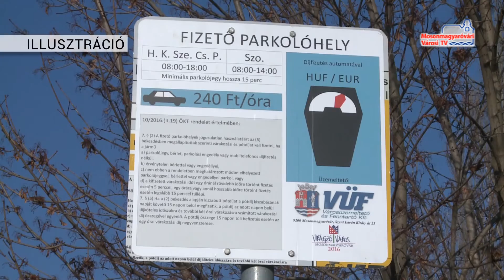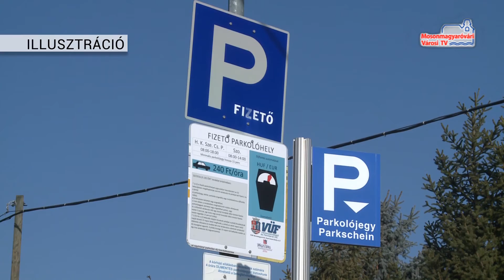Utolérhetők az osztrák és a szlovák autósok is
Mostantól nem bújhatnak ki a pótdíj fizetése alól a szlovák rendszámú autóval, jegy nélkül parkolók sem Mosonmagyaróváron. Ezentúl ezeket a bliccelőket is utoléri a Városüzemeltető és Fenntartó Kft.